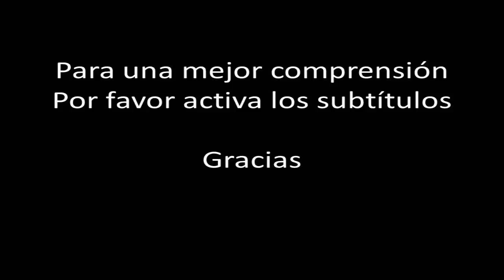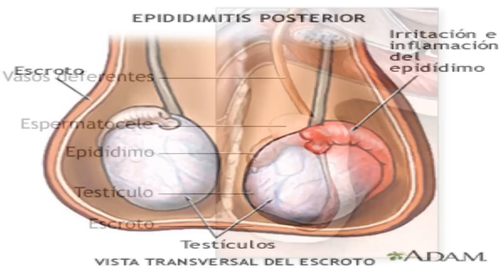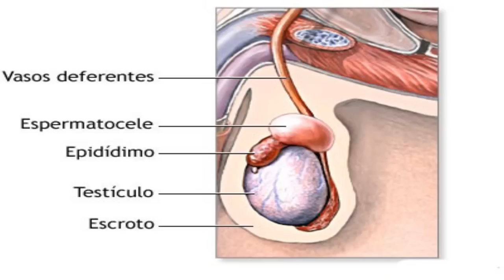☞ 6 Secretos caseros para la epididimitis